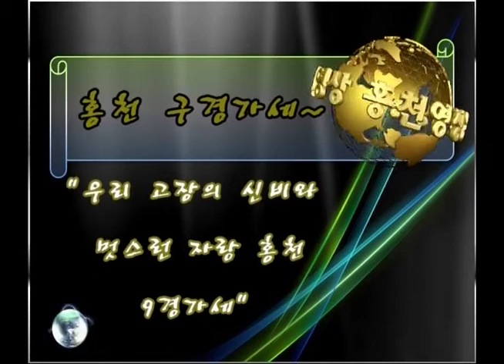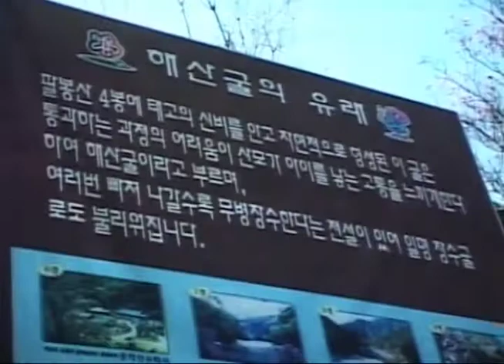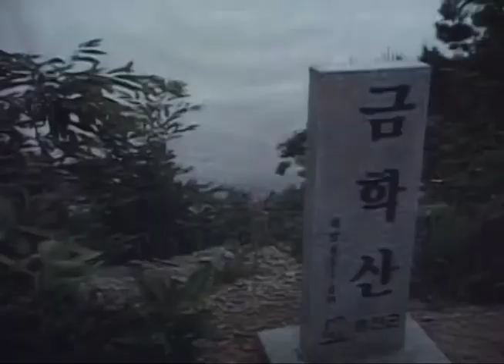이병욱과 어울림, 홍천9경 구경가세, 홍천9경 소개영상.